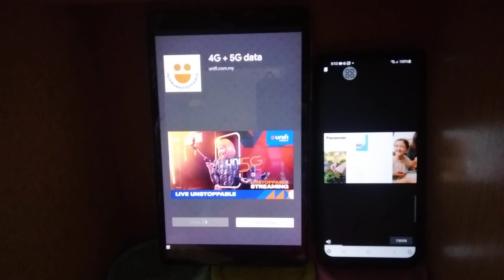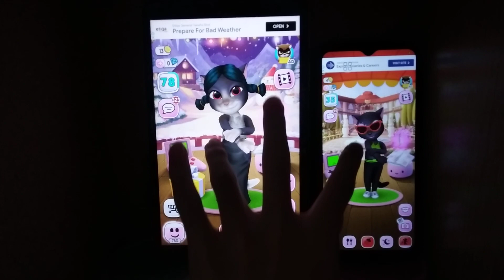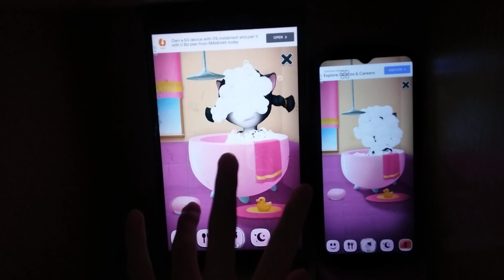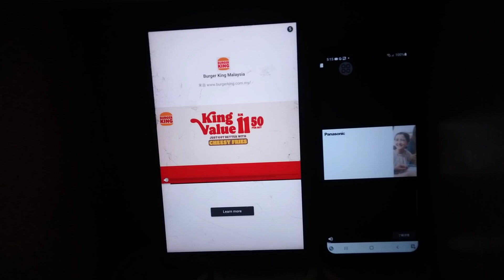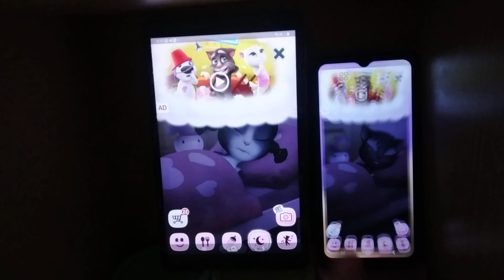My Talking Angela Echo 10884